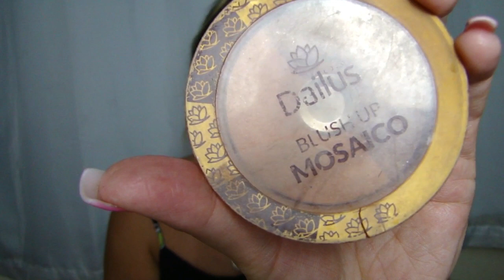EU IMITO DANI RUSSO, SOU PRIMA DA NAIARA AZEVEDO E MAIS...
EU IMITO A DANI RUSSO, SOU PRIMA DA NAIARA AZEVEDO E MAIS...